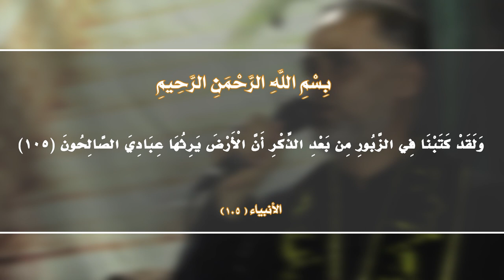(عصر القبورية ) مهدي غريب يمظلوم || أداء: حيدر وليد || كلمات: عباس السبتي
||  مهدي غريب يمظلوم
|| أداء: حيدر وليد
|| ذِكر: مهدي المندلاوي | مؤمل الحلفي | حسن الهلالي | علي العلياوي | حسن الكرخي | حسين العويني | مالك الحلفي | محمود الماجدي | مصطفى الحجامي | سجاد الموسوي | مرتجى العوادي | مرتضى الحلفي | محمد الموسوي | صادق الفرطوسي

|| ذِكر الأشبال: ذو الفـقار الـماجـدي | مـصـطفى الماجـدي | مـحمد المـندلاوي
| مصطفى الحلفي | حسن المندلاوي | جعفر الماجدي | حسين العقابي | حسن العلياوي عباس المندلاوي | رضا المياحي | مصطفى المياحي | يوسف عامر | منتظر المندلاوي

المهرجان (( 10 ))
الشور  المهدوي .. تَقْوى - وَسَطِيّة - أخلاق

|| كلمات القصيدة:

مهدي غريب يمظلوم
مهدي غريب يمظلوم
طوّل علينه وعدك          يلهب جمرنا بعدك
يمته الفرج يمهدي          هاي المهج تنشدك
بيدك تلم شملنه          يمك يرف أملنه
تقبل ريتك عملنه          دولة عدلنه عندك
يمته بنورك تجينه          نهجك أروع سفينه
ساد الجهل يا حجة          جدد سنة نبينه
يذوب طول انتظارك          هدي الوادم مسارك
عجل ساعة ظهورك          واحنه بعلمك وعينه
ذابت بعدك مهجنا          بعدلك صحح نهجنه
لوعة بكلب اليحبك          بيدك عجل فرجنه
نندب وينك يغايب          طوّل عصر المصايب
ننطر لحظة رجعوك          لساحة حبك عرجنه
لاجله اتنوح الشرايع          شفنه بهجره الفجايع
دنيا وتكظي ابمآسي          وعدل الشريعة ضايع
انشر عدلك يوالي          نوّر سود الليالي
امحي عصور الضلالة          هدم جور ومطامع